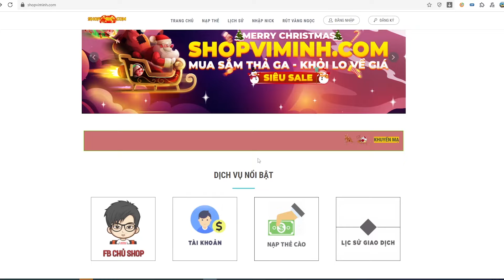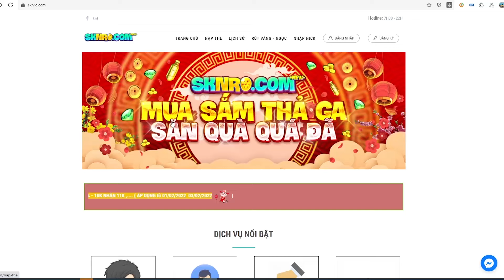Ngọc Rồng Online - nâng cấp thứ quan trọng nhất game mà ít người để ý